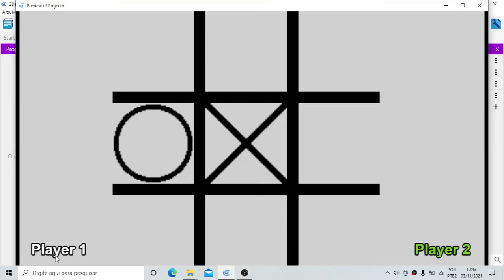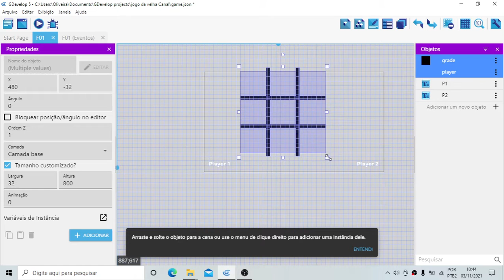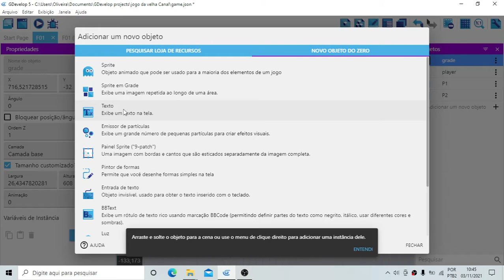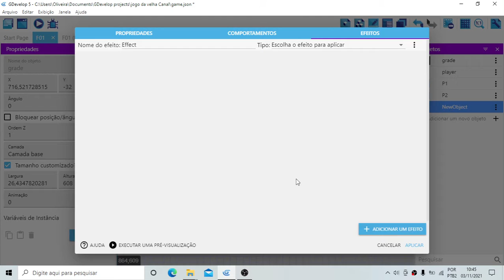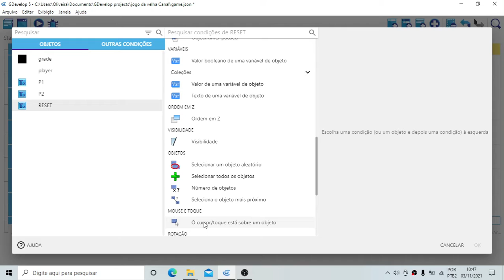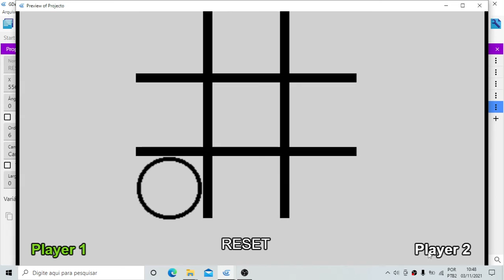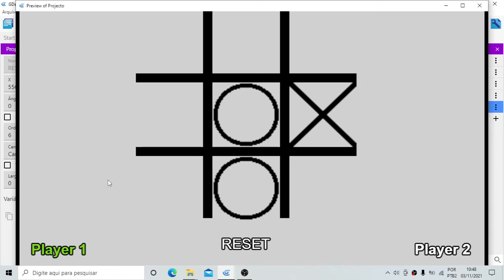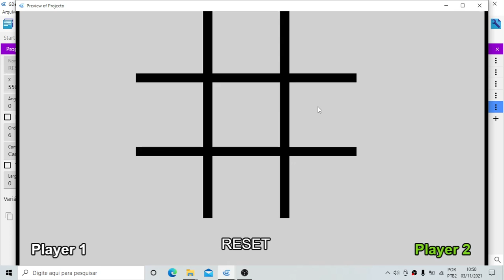Jogo Da Velha PARTE 4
Não entendeu? comenta também que eu vou te ajudar.